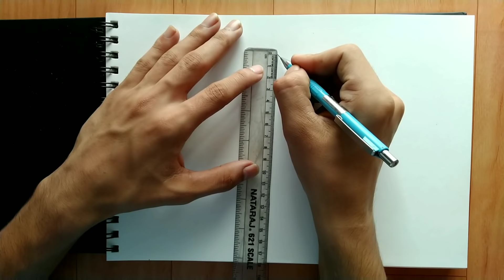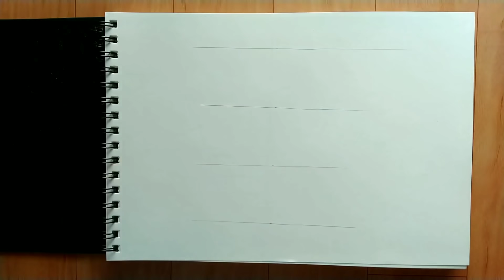how to draw Face | for beginners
in this video I taught you basic and human face.
keep supporting